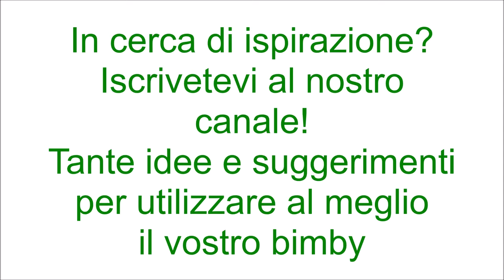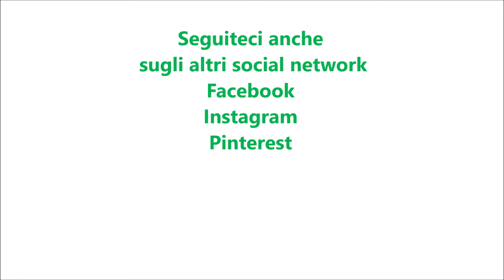Tartufo gelato al caffè per bimby TM6 TM5 TM31 TM21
Dosi per 6 tartufi

Ingredienti:
20 g di zucchero a velo
250 g di panna fresca per dolci ( messa per 45
minuti in congelatore)
90 g di latte condensato
5 g di caffè solubile
30 g di caffè espresso ristretto amaro freddo